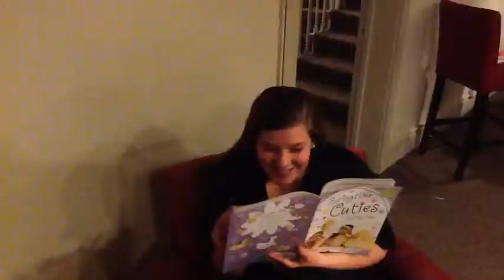A Tale Of Two Lovers